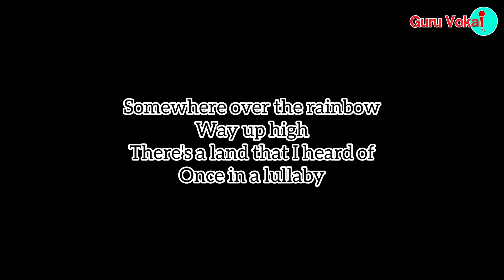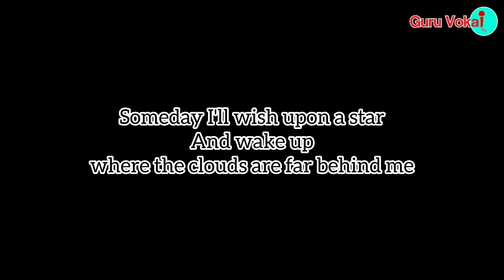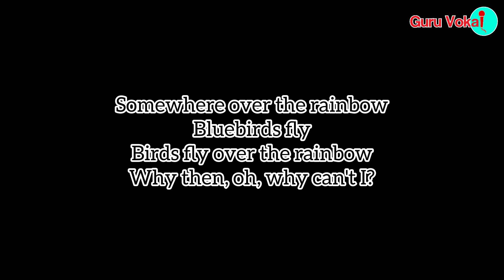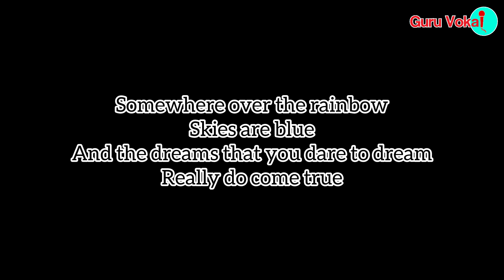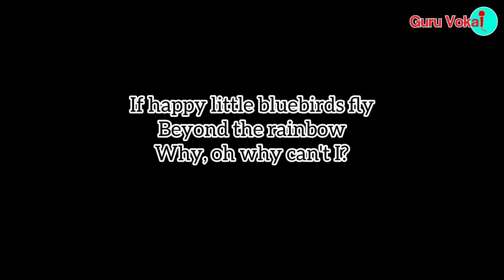Over The Rainbow (Karoake Orchestra Version) Judy Garland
Guru Vokal is a channel that provides karaoke music for you. We provide our version of midi music with the best quality.